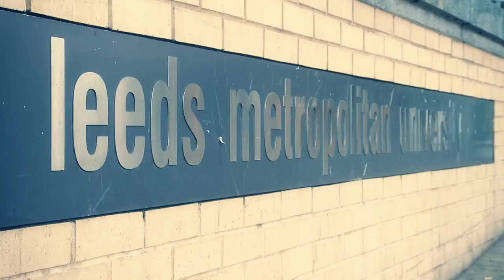Networking Direct and Cash for Kids - Abseil